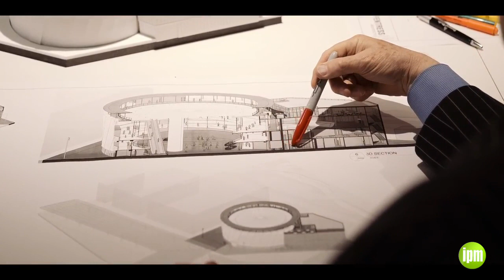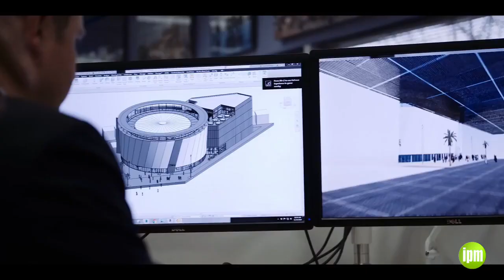USA pavilion Expo 2020 Dubai architect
Curtis Fentress of Fentress Architects discusses his design for the pavilion

Courtesy Pavilion USA 2020